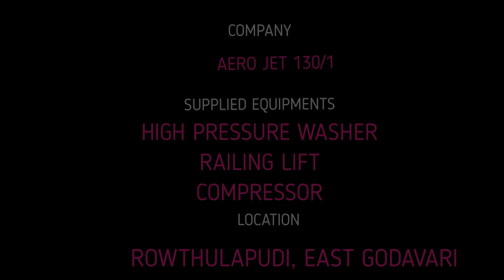AERO JET TOTAL CAR WASH SETUP IN EAST GODAVARI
Three-phase 150 Bar High-Pressure washer installed in Vizag
Three-phase
150 Bar
5 hp  Motor
Hawk Pump
this Machine is used for Car cleaning
# High-pressure washer, heavy duty car washer, Pressure washer, car washer

This video shows the different types of single post hydraulic lifts and also models

This video contains two models
1)Railing type

washing lifts single post hydraulic lift # tire rest lift lift Mild Steel Car Washing Lift, For Servicing, Load Capacity: 3-6 ton # One Cylinder Hydraulic Lift car washing lift